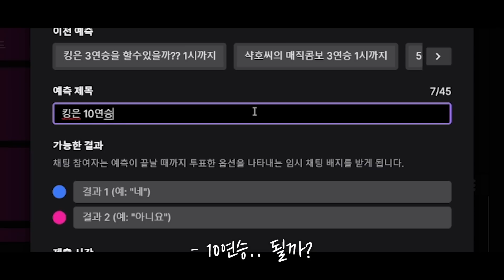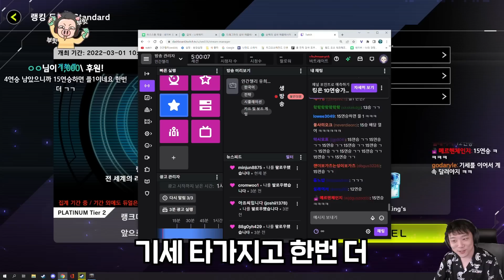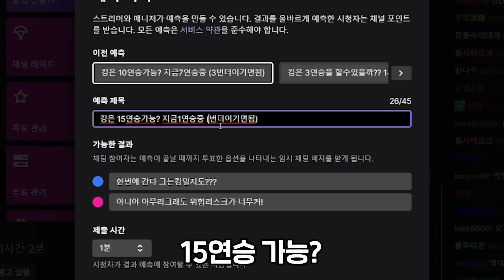대체 어디까지 강해질 셈이냐! 킹!!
00:00 인트로
00:50 3연승 토토
01:10 첫번째 듀얼
03:58 13장의 기적
05:08 두번째 듀얼

덱 리스트

몬스터 카드 28장
PSY프레임 드라이버 x1
싱클론 레조네이터 x1
체인 레조네이터 x1
증식의 G x3
레드 레조네이터 x3
PSY프레임기어 γ x2
크림즌 레조네이터 x3
붉은 개미 아스카톨 x1
크리에이트 레조네이터 x1
하루 우라라 x2
검은 숲의 마녀 x1
레드 스프린터 x3
풍래왕 와일드 와인드 x3
스카레드 패밀리어 x1
사역의 신관-아스카톨 x2

마법/함정 카드 12장
해피의 깃털 x1
죽은 자의 소생 x1
콜 레조네이터 x3
라이트닝 스톰 x1
무덤의 지명자 x2
버닝 소울 x1
금지된 일적 x1
스카레드 레인 x2

엑스트라 덱 13장
레드 라이징 드래곤 x2
레드 데몬즈 드래곤 x1
레드 데몬즈 드래곤 스카라이트 x1
혼돈마룡 카오스 룰러 x1
염마룡 레드 데몬 어비스 x1
염마룡 레드 데몬 베리얼 x1
레드 데몬즈 드래곤 타이란트 x1
스카레드 노바 드래곤 x1
염마룡왕 레드 데몬 캘러미티 x1
스카레드 슈퍼노바 드래곤 x1
크리스트론-하리파이버 x1
바렐스워드 드래곤 x1

편집자 : 콩호기